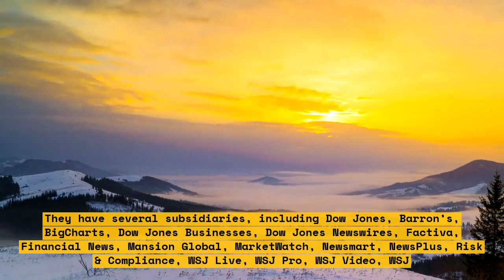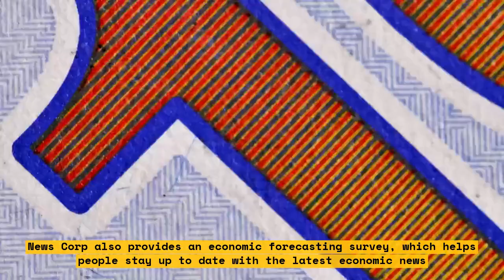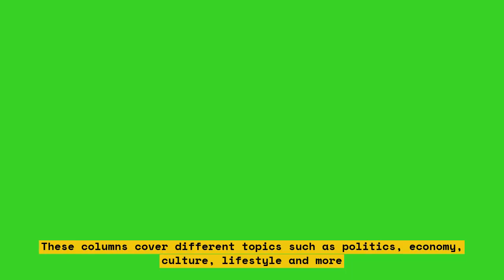Salt and Pepper Shakers: Spice Up Your Life!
Are you tired of having to buy small packets of salt and pepper every time you want to season your food? Have you been searching for a way to spice up the way you season your meals? Then it's time to get yourself some salt and pepper shakers! Salt and pepper shakers are the perfect way to add flavor and enhance the taste of your meal. With a set of salt and pepper shakers, you'll be able to measure out just the right amount of seasoning and have it at the ready every time you need it.\n\nIn this video, we will take a look at how to choose the perfect salt and pepper shakers for your home. We'll discuss the shapes, sizes and materials available, along with ways to customize the look of your salt and pepper shakers. Whether you want to display a set of plain white shakers or give them a makeover with paint, decals or wrapped patterns, we've got you covered. We'll also provide some tips on how to take good care of your shakers so they'll continue to look great season after season.\n\nSo don't wait any longer, spice up your life and get your own set of salt and pepper shakers today!\n\nVideo Tags:\nsalt shakers, pepper shakers, spice seasons, seasoning,sets of salt, sets of pepper, choosing salt and pepper shakers, shapes and sizes of shakers, materials for shakers, customizing shakers, decals, wrapping patterns, salt and pepper shaker care, spice up your life.